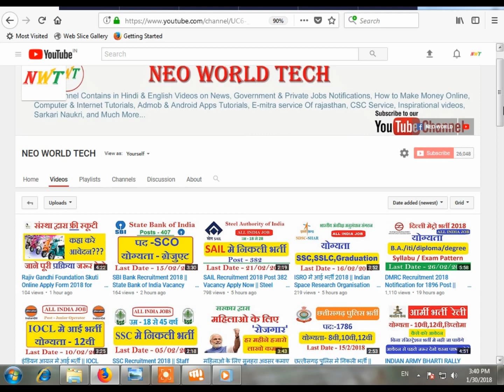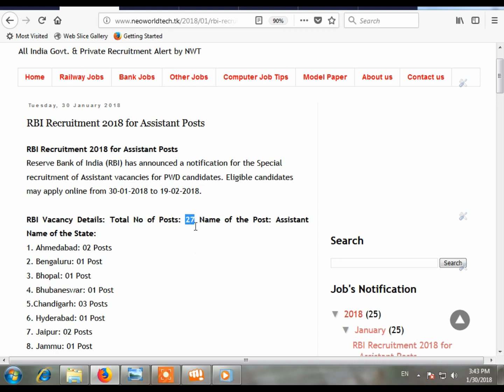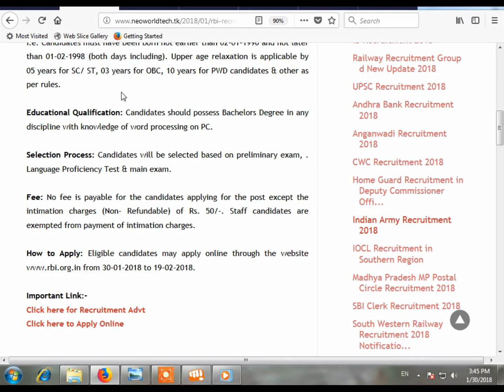RBI Recruitment 2018 || Reserve Bank of India Assistant Vacancy Online Form Apply Now